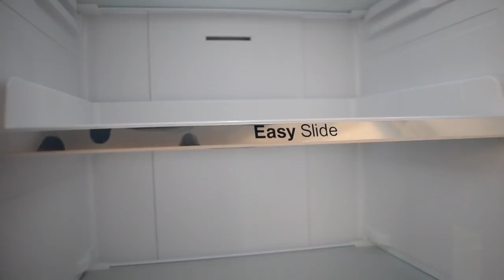Amazon is expensive so I made hamster toys from poop instead.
My brain’s battery is at 2% and stuck running a single playlist on repeat.
The playlist contains 18 songs, all of them are Nickelback’s Sea Shanty.
The playlist is set to shuffle.